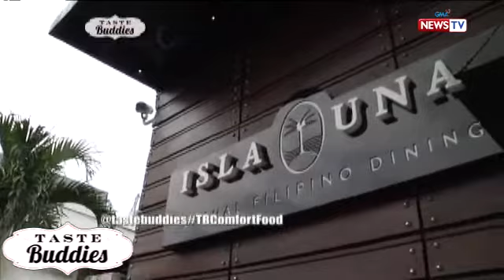Taste Buddies: Yummy Pinoy favorites at Isla Una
AIRED (January 14, 2017): Isla Una serves the best Filipino comfort food rooted from traditional fare.

Watch ‘Taste Buddies' every Saturdays on GMA? hosted by Solenn Heussaff and Rhian Ramos.